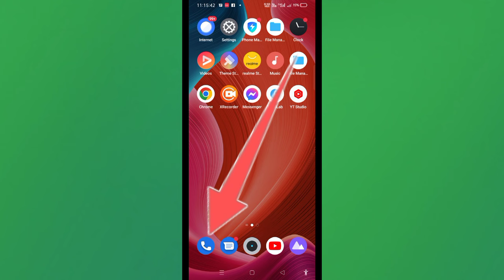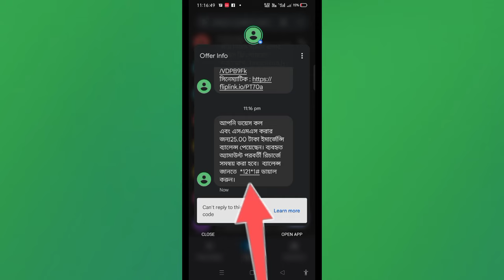গ্রামীন সিমে টাকা ধার করার নিয়ম গ্রামীন সিমে কিভাবে টাকা ধার করতে হয় Gp emergency balance code